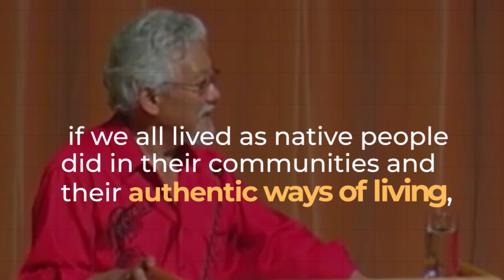Jenn Harper | Founder of Cheekbone Beauty | Success Journey | Indigenous Entrepreneurship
Jenn’s journey exemplifies what it means to empower Indigenous communities and to lead by example. Her story is not just about representation, but about reclaiming the narrative and inspiring others to realize that what once seemed impossible can indeed be achieved.

An award-winning Social Entrepreneur, Jenn is the visionary Founder and CEO of Cheekbone Beauty Cosmetics INC.

Cheekbone Beauty is committed to empowering Indigenous communities by fostering self-worth and creating sustainable beauty products that prioritize our planet's well-being.

Don't forget to tune in to be inspired by Jenn Harper’s powerful story and her vision for sustainability and Indigenous excellence.